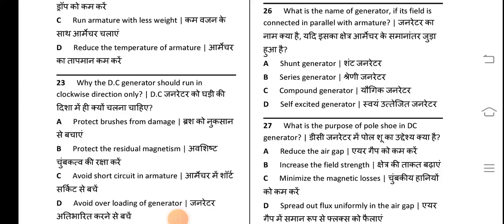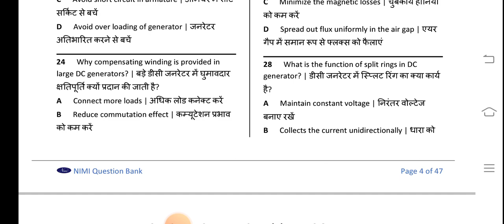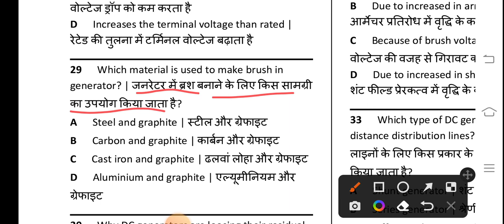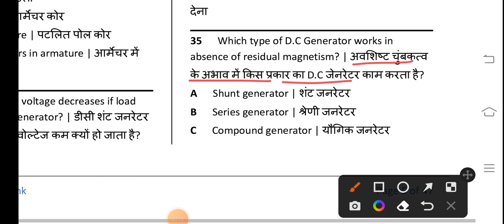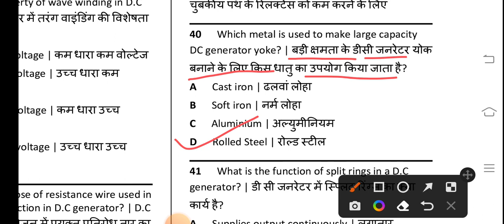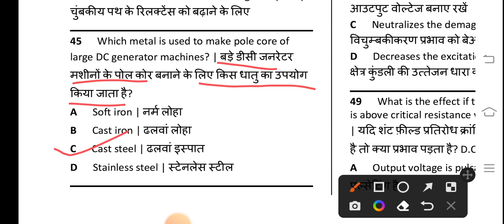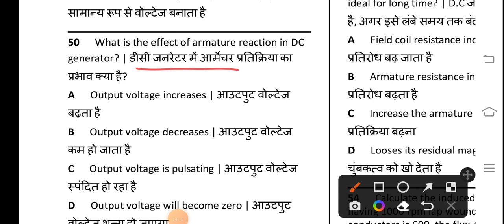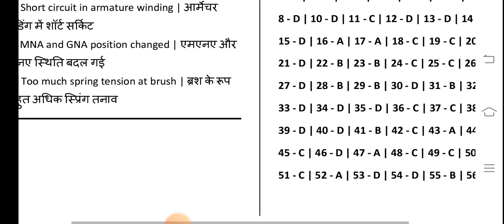ITI 2 YEAR Electrician theory MCQ test series -4 ITI CBT EXAM paper 2022 ऐसा पेपर आएगा रट लो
ITI 2 YEAR implobility skill cbt exam paper 2022ITI CBT EXAM
परीक्षा की अच्छी तैयारी करने के लिए आज ही ITI CBT EXAM paper टेलीग्राम ग्रुप ज्वाइन करें
ITI 2 YEAR implobility skill cbt exam paper 2022 CBT EXAM
ITI 2 YEAR implobility skill cbt exam paper 2022